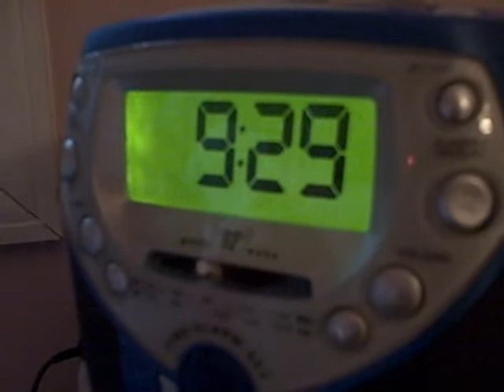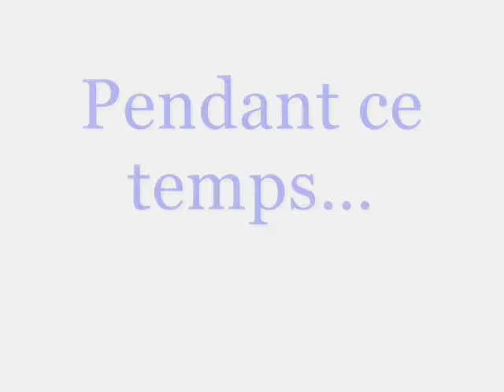French Project- Amelia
Amelias project for french that i helped her in